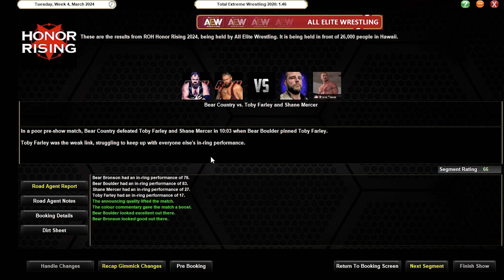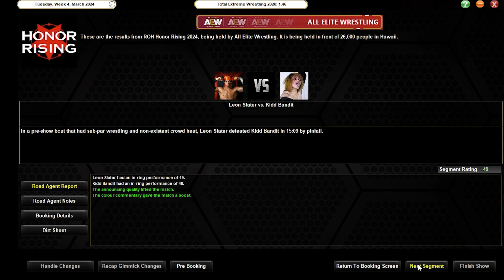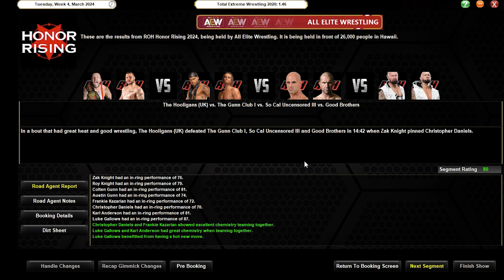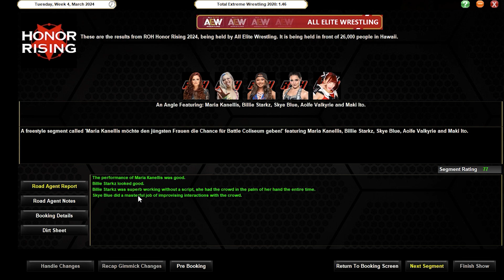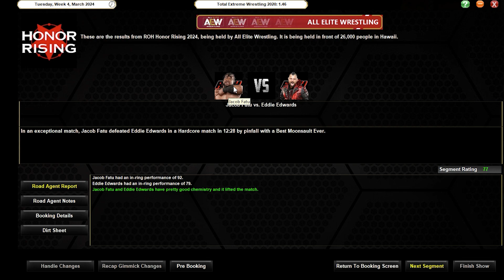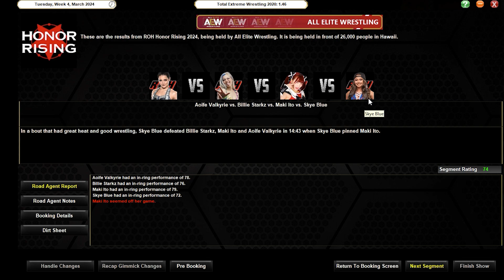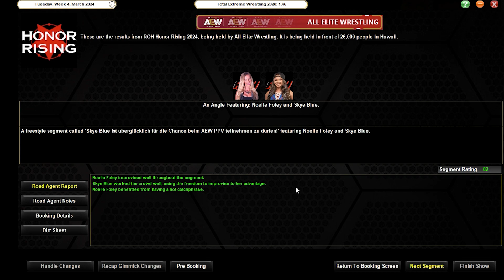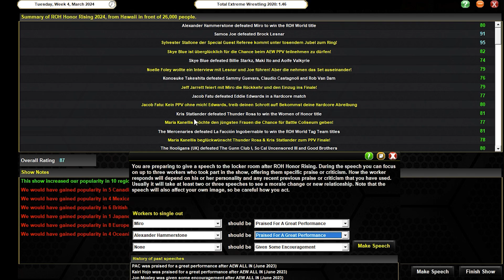TEW 2020 - #247: Ring of Honor | Honor Rising 2024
Wir starten ein zweites Szenario, wo wir ALL Elite Wrestling übernehmen und dabei in die Rolle von Cody schlüpfen. Ab Folge 222 sind wir im Besitz von Ring of Honor, welches ab dieser Folge auch zum tragen kommt.